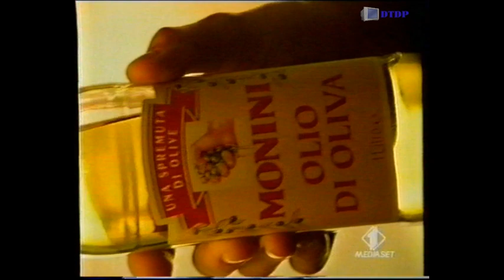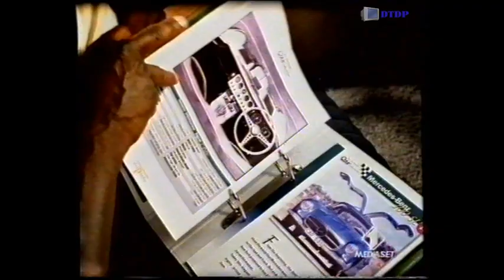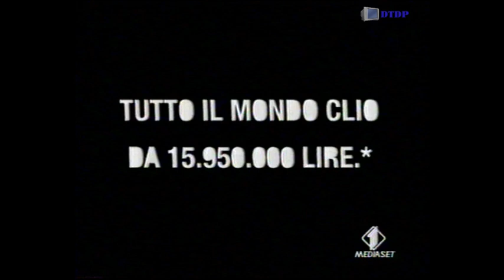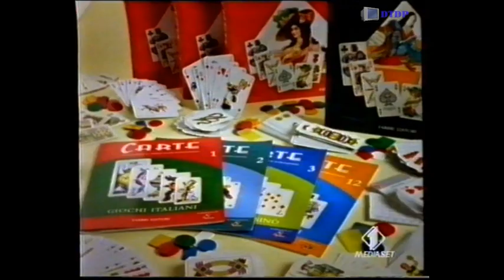Sequenza Italia 1 - Domenica 22 Agosto 1999 [2]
Sequenza Italia 1 - Domenica 22 Agosto 1999 [2] trasmessa nel corso del film "Drago d'Acciaio"